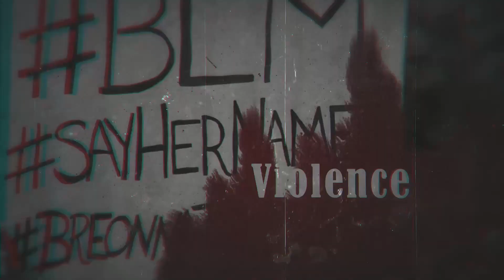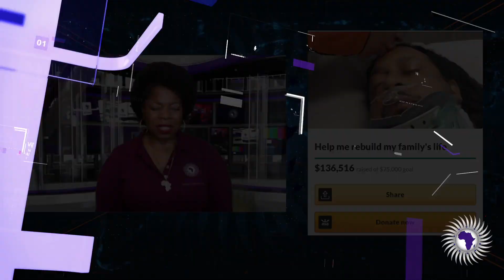Brotha Claims Frito Lay Is Stalking Him After He Files Lawsuit Due To Being Injured At Work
Demetra Kaye Reports On Brotha Claims Frito Lay Is Stalking Him After He Files Lawsuit Due To Being Injured At Work.

Send Money Orders To
2323 Clear Lake City Blvd.
Suite 180 Box 133
Listen To The Phillip Scott Audio Experience Podcast